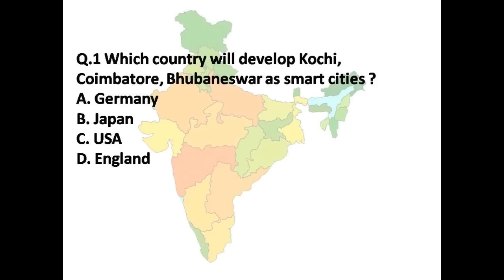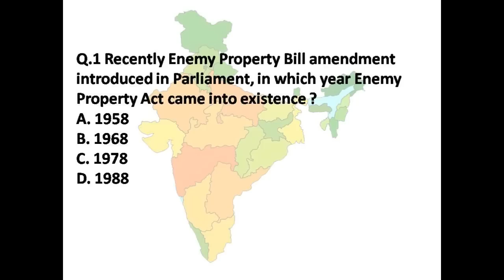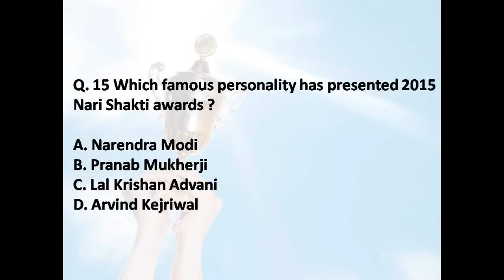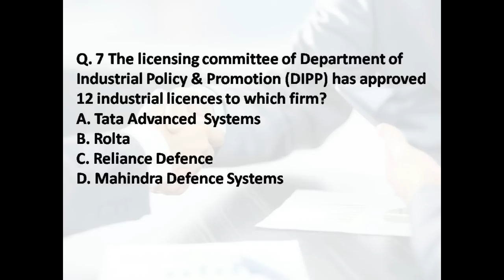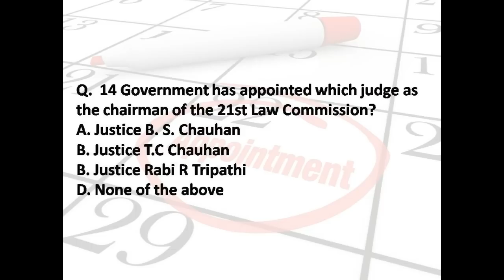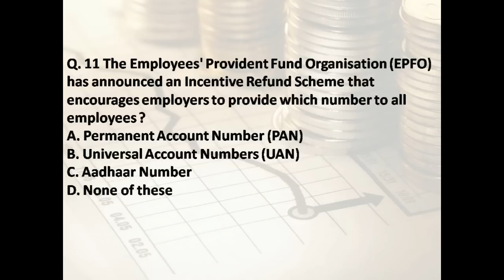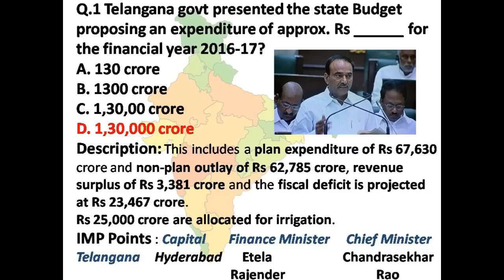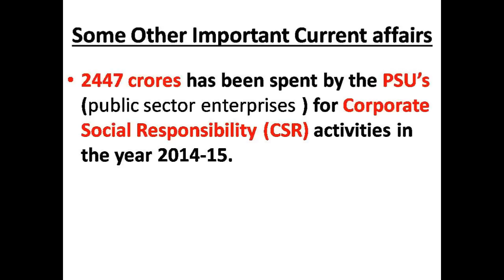Current Affairs March 2nd Week 2016 | Bank | Railways | SSC | IBPS | SBI | Competitive Exams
questions of general knowledge, practise set, aptitude exam questions, LIC AAO guess Current affairs  papers, gk for bank po, daily current affairs quiz , gk quiz questions and answers, ibps question bank, exams questions and answers, Latest questions, question answer, general knowledge competitive exams, gk on banking, Current affairs  important questions, February complete latest current affairs,  March first  week current affairs.